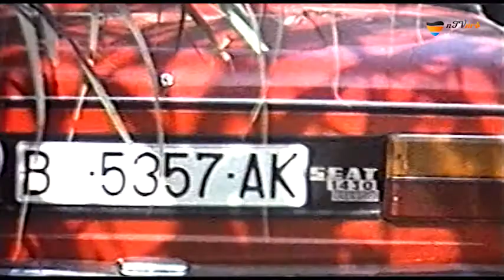Negativ ORWO 1975 - Spania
Filmarea realizata pe negativ cu aparat de filmat, fara sunet, 1975